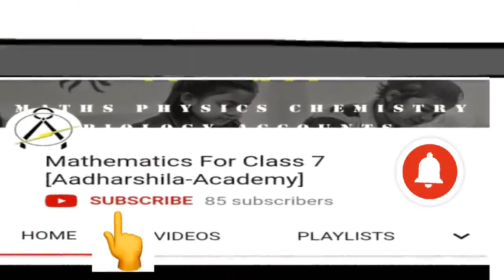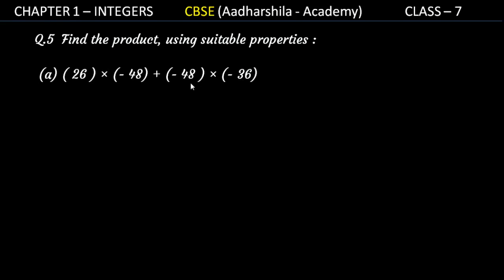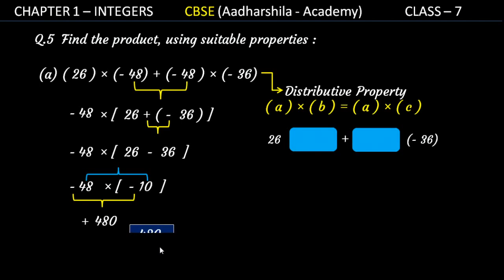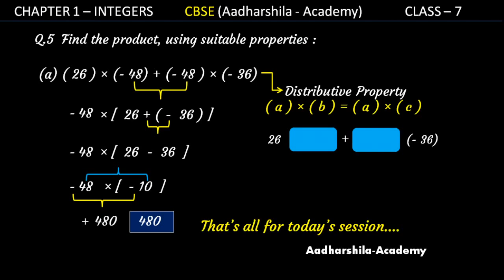Q 5(A)- Ex 1.3 - INTEGERS - CHAPTER 1 - MATHS - CLASS 7th – CBSE/NCERT || HINDI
In This Video I Have Explained Cbse Class 7th Chapter 1 Integers Exercise 1.3 Question 5(A),Hope It Will Be Useful For You,If You Have Doubts You Can Comment And Ask I Will Definitely Help You With Your Doubts.

Our solutions are based on simple and easy to understand policy.This session is in hindi and english language.If you have doubts you can comment and ask I will definitely help you with your doubts.

Topics Covered
1) Class 7th Cbse/Ncert Chapter1 Integers
2) Exercise 1.3 Q-5(A)
3) Complete Solution In Hindi
4) Explanation of Question

● 7th class maths book solutions
● ncert/cbse class 7 mathematics book
● chapter 1 integers exercise 1.1 solutions
● chapter 1 integers exercise 1.2 solutions
● chapter 1 integers exercise 1.3 solutions
● best reference book for class 7 maths
● positive integers
● negative integers
● number line
● integers definition
● integers meaning
● Mathematics NCERT Grade 7
● concept of integers
● ncert maths book class 7 solutions chapter 2
● maths tricks
● maths tips